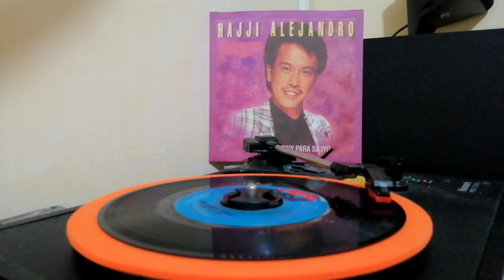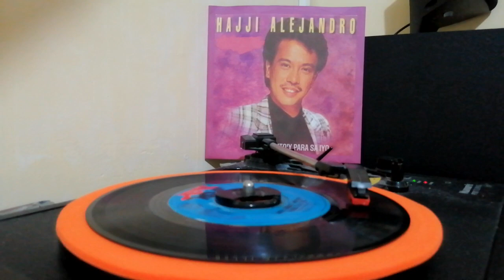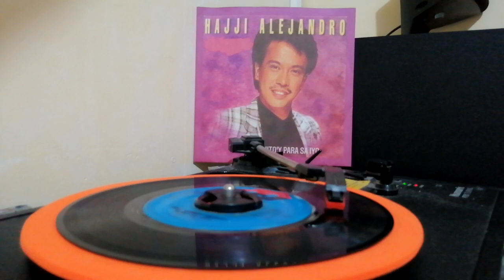ANG LAHAT NITO'Y PARA SA IYO (1979) - Hajji Alejandro | OPM 45rpm Vinyl Jem Records